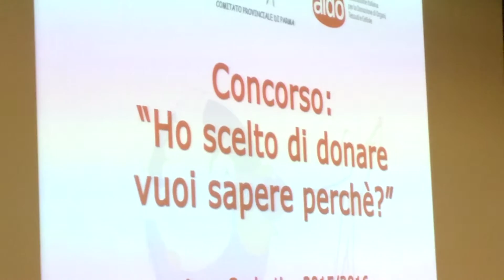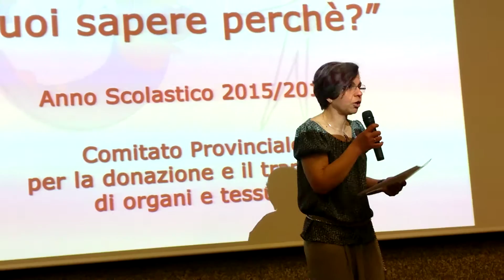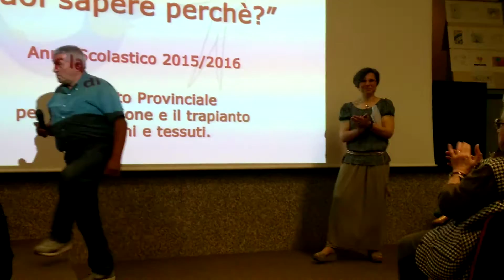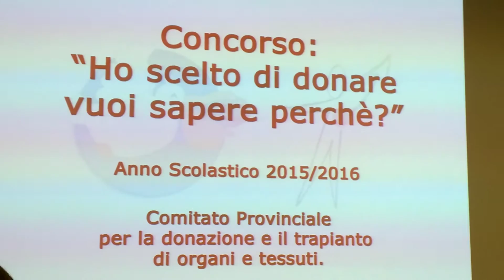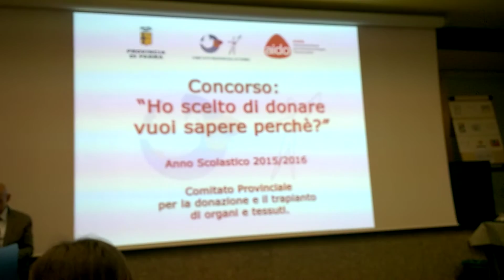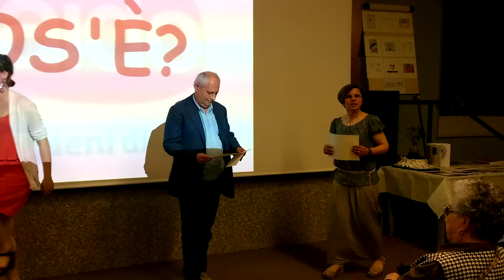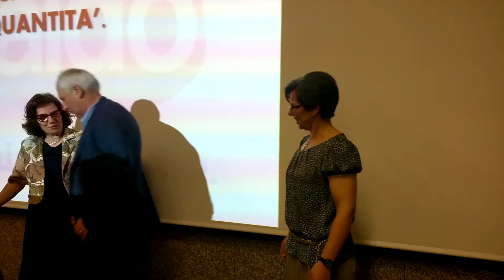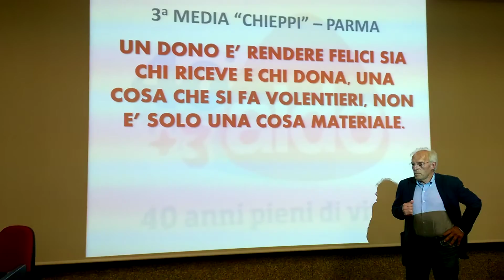Nevio Scala alla premiazione del concorso Aido nelle scuole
- Il Presidente del Parma Calcio 1913 Nevio Scala ha partecipato alla cerimonia di premiazione del concorso Aido per le scuole "Ho scelto di donare, vuoi sapere perché?", svoltasi oggi pomeriggio, venerdì 26 maggio 2016 nella Sala Congressi dell'Ospedale Maggiore di Parma, con circa 800 giovani studenti partecipanti. Il presidente Scala, invitato dalla storica fondatrice Pina Lombardo, e dall’attuale presidente Simona Curti, ha ricordato la recente emozione personale provata nell'assistere alla partita "dimostrativa" benefica tra il Parma Calcio 1913 e la Nazionale Italiana Trapiantati e il rimpianto per non esser stato a propria volta donatore quando ancora era in età per poterlo fare.